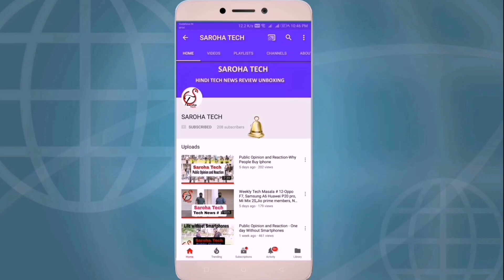Public Opinion and Reactions-क्या लड़किया पट जाती है I-Phone लेने से ?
Hi Friends ye video public opinion hai ki girls sach me impress hoti hai kya i-phone lene se so ager kisi ko bura lge to dil se sorry hai its just for fun so injoye